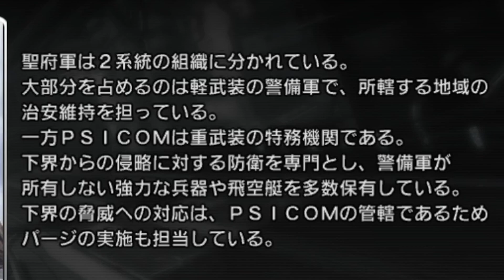【FF13】#3 それぞれの目的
ネタバレを含みますのでご注意下さい。

0:00　始まり
0:10　読み物開始
5:35　本編再開
11:24　読み物開始
12:14　本編再開
18:05　読み物開始
21:22　本編再開

‹GAME›
OfficialHP：

‹主に使用してる素材サイト›
・効果音ラボ様